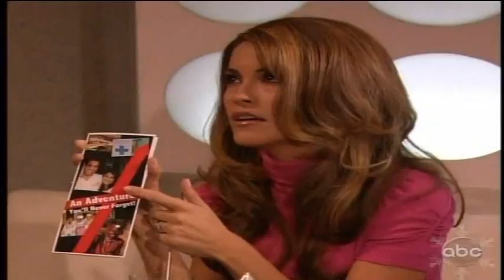AMC 12/10/10 Part 3